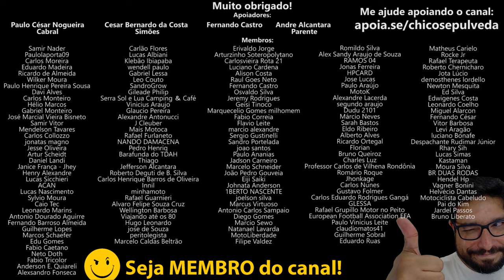Aproveite os preços da Kawasaki Z400 e Ninja 400 [ZERO KM] antes do final da linha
🔹Faça uma doação em Bitcoin ou Ethereum:
BTC: bc1ql5esj3ctne5gv9mqg54j4gsns280fpu3jfxqjm
ETH: 0x16be8dc1D7f74c1CB2AA2e02089EA5f5fd168bc3